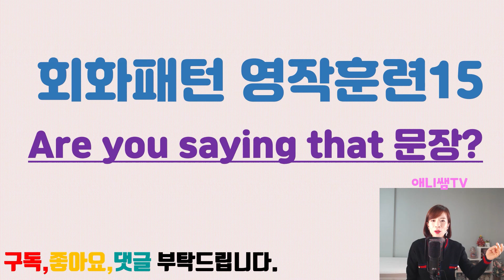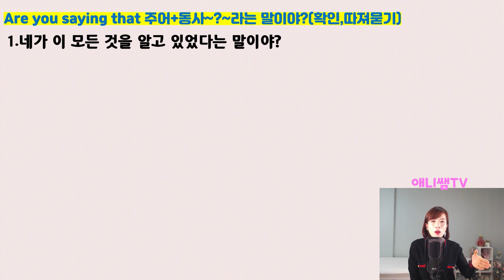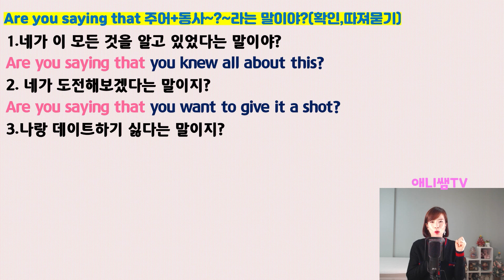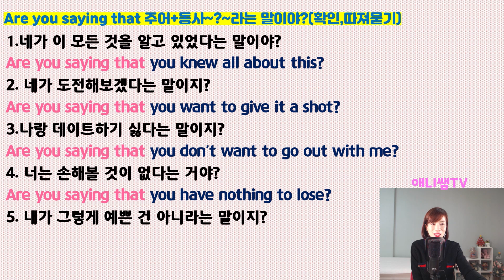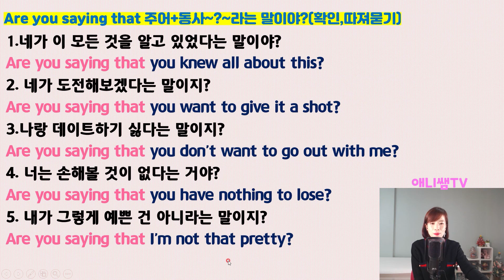영어회화 패턴 영작훈련15(영작,패턴영어,영어강의,영어말하기,기초영어,기초영어공부,기초영어회화,초급영어,영어회화패턴)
원어민들이 즐겨쓰는 중요한 패턴을 영작훈련으로 연습해보는 강의입니다.
패턴훈련을 꾸준히 해줘야만 Speaking 실력이 탄탄하게 쌓입니다^^